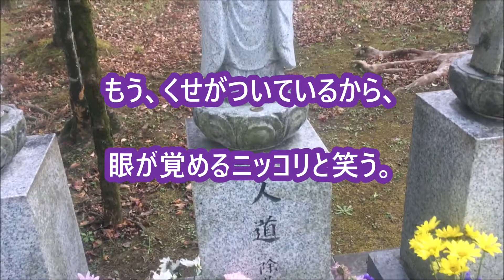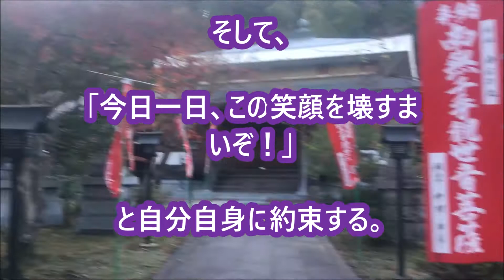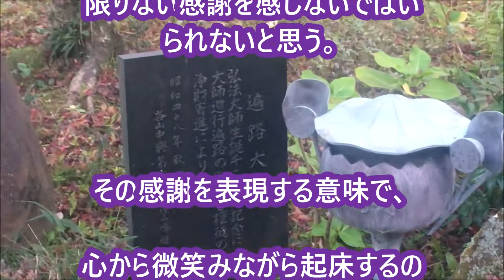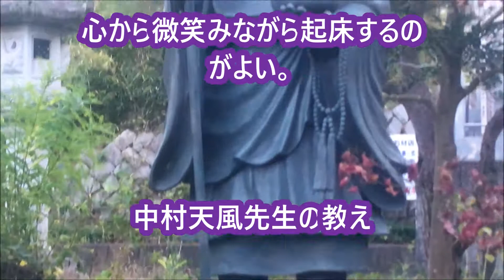「ニッコリ笑う」中村天風先生の教え生涯現役ずっと楽しむ会